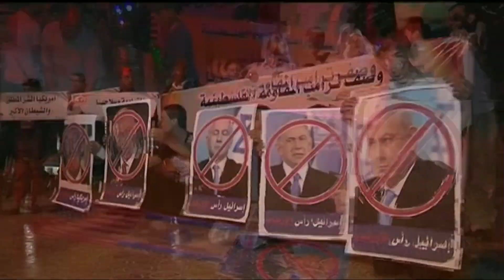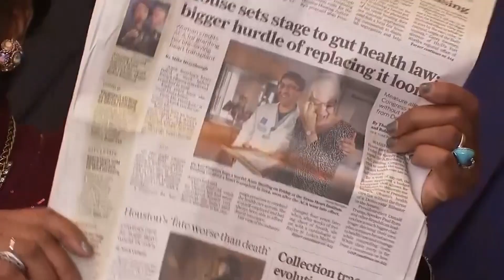Thế Liên Minh Mới